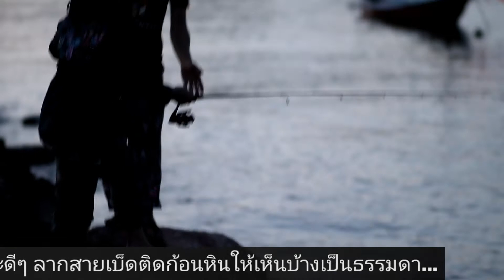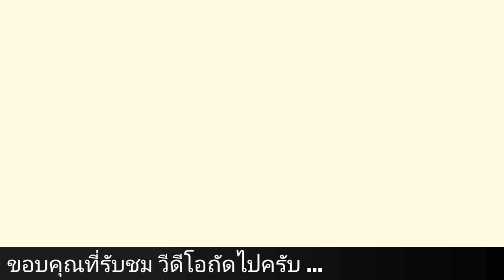สะพาน​เรือ​ หาด​พลา​ สัตหีบ​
หาด​พลา​สัตหีบ​ มี​สะพาน​ปูน​ ทอดตัว​ยาว​ลง​ไป​ใน​ทะเล​ เป็น​อีกที่​ๆ​ น่าท่องเที่ยว​ชม​พระอาทิตย์​ ขึ้นลง​ เช่น​กัน​